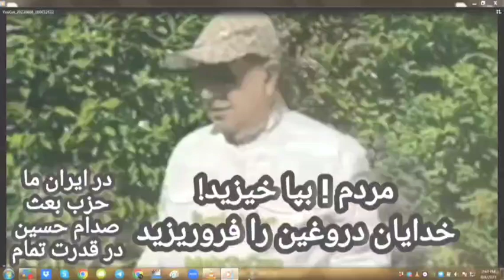فرمان آمد خدایان دروغین را فروریزید